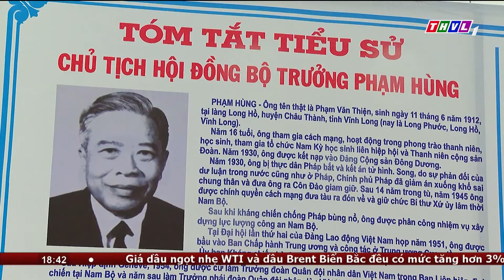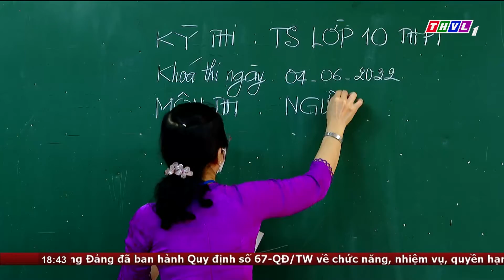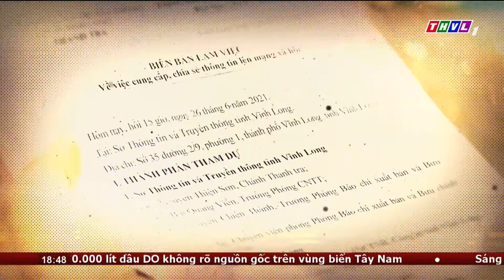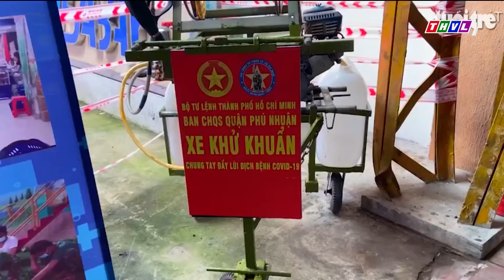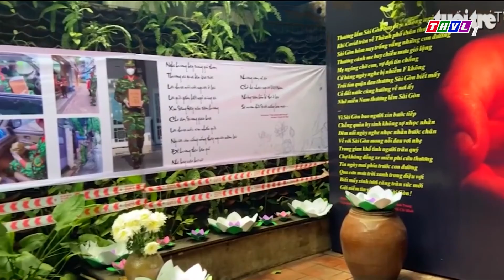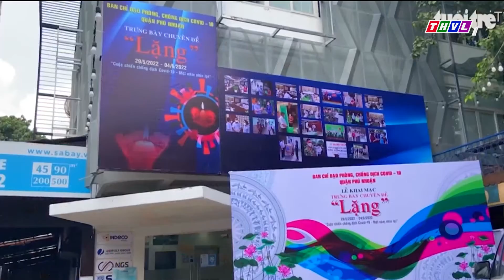Thời sự 18h30 (04/06/2022)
Chương trình Thời sự 18h30 (04/06/2022) có những nội dung chính sau:

1/ Thủ tướng Chính phủ Phạm Minh Chính chủ trì Phiên họp Chính phủ thường kỳ tháng 5 năm 2022.
2/ Ủy ban Thường vụ Quốc hội cho ý kiến về triển khai gói hỗ trợ phục hồi và phát triển kinh tế-xã hội.
3/ Hướng tới kỷ niệm 110 năm ngày sinh Chủ tịch Hội đồng Bộ trưởng Phạm Hùng chương trình có phóng sự nhìn lại những đổi thay của huyện Long Hồ.
4/ Ngày thi đầu tiên Kỳ thi tuyển sinh lớp 10 Trung học phổ thông năm học 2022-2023  ở Vĩnh Long diễn ra an toàn, nghiêm túc
5/ Vĩnh Long: Bệnh tay chân miệng tăng nhanh số ca mắc và nguy cơ bùng phát thành dịch rất cao.